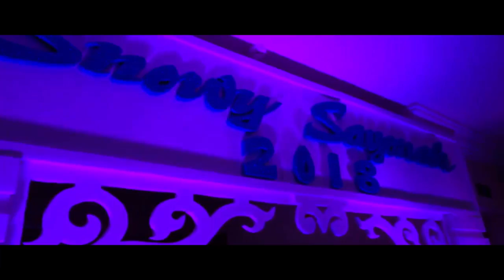Birla Public School 2018 Farewell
10th February  was a Night to remember
An amazing farewell was given to the 2017-18 XII batch
This is a small glimpse of the event .